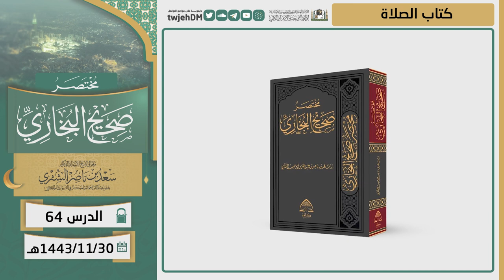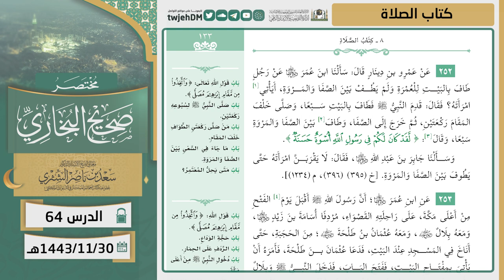64 ( مختصر صحيح البخاري | كتاب الصلاة ) لمعالي الشيخ أ.د. سعد الشثري |30-11-1443